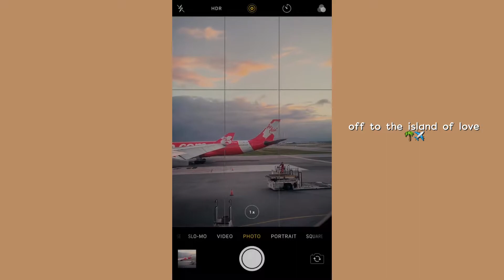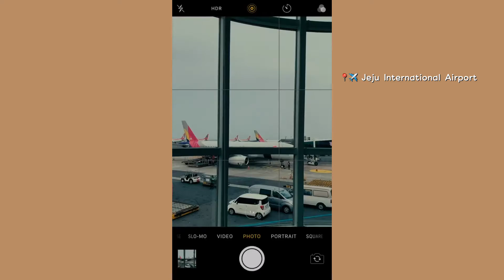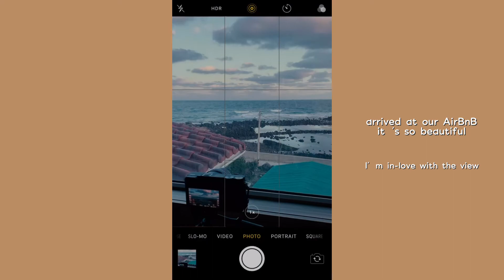JEJU TRAVEL VLOG ✈️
cr. Song by Escape Reality by No suits | Hallothematic
Hello guys 😀
Im sorry there will not be any updates on Jeju vlogs anymore. All of the recorded videos saved in my computer were all gone :( . I could only share this with you guys

Keep in touch with me on IG : by.shiira